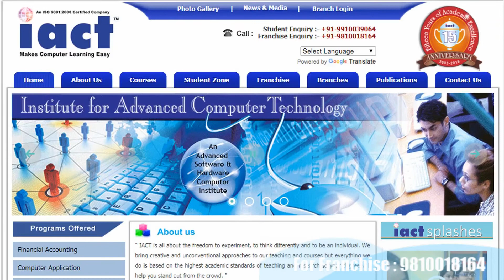Government project in Phagwara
Computer institute franchise for Phagwara
Computer training institute franchise for Phagwara
Computer centre franchise for Phagwara
Computer education franchise for Phagwara
Best computer institute franchise for Phagwara
Best computer training institute franchise for Phagwara
Best computer education in Phagwara
Best computer training institute in Phagwara
Computer institute in Phagwara
Computer centre in Phagwara
Business opportunity in Phagwara
Computer business opportunity in Phagwara
Skill courses in Phagwara
Computer project in Phagwara
I want to start computer institute in Phagwara
How to open computer  franchise Phagwara
How to start computer institute Phagwara
Top computer institute in Phagwara
Phagwara best computer institute
Franchise Business Opportunities Phagwara
Free Computer Education Phagwara
Free computer education franchise Phagwara
Education franchise Phagwara
Best Computer franchise Phagwara
computer institute franchise Phagwara
computer center franchise Phagwara
Education Training Franchise Phagwara
computer franchise in Phagwara
computer education institute franchise Phagwara
Computer Training Institute Phagwara
institute franchise Phagwara
education center  franchise Phagwara
institute education Phagwara
computer franchise center Phagwara
best institute franchise Phagwara
best education franchise Phagwara
best training center franchise Phagwara
best education center franchise Phagwara

Tehsil

Dasuya, Phagwara , Firozepur , Phagwara, Model House